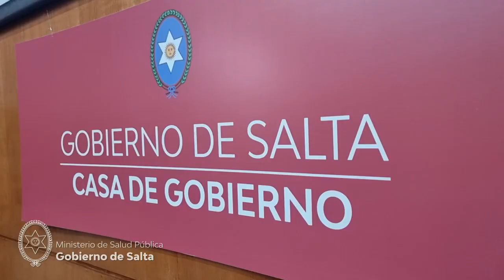Se realizó la Primera Jornada Provincial de Telesalud